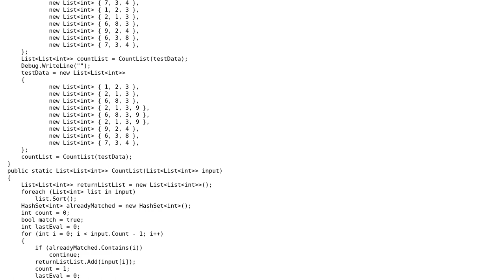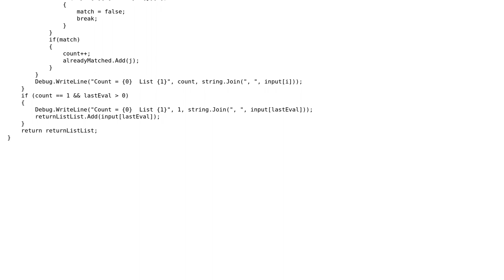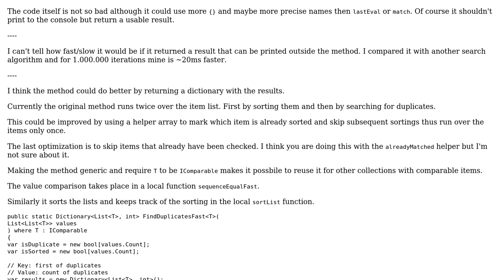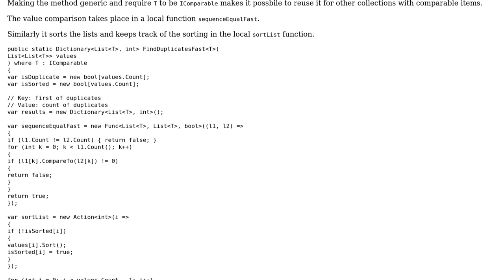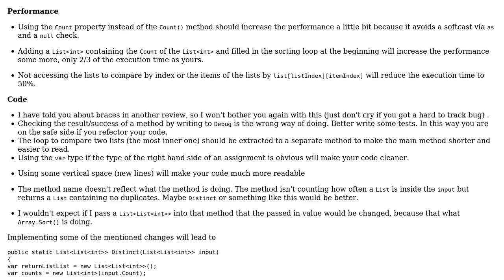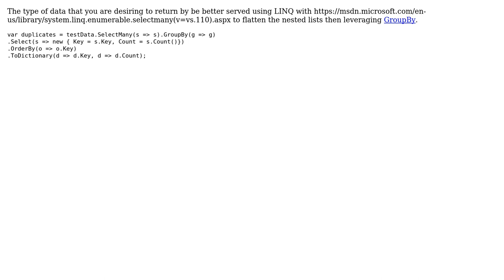Count duplicate List‹int› (4 Solutions!!)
Count duplicate List‹int›

With thanks & praise to God, and with thanks to the many people who have made this project possible! | Content (except music & images) licensed under CC BY-SA | Music | Images & others | With thanks to user t3chb0t user paparazzo user JanDotNet user Heslacher and the Stack Exchange Network Trademarks are property of their respective owners. You are responsible for your own actions.